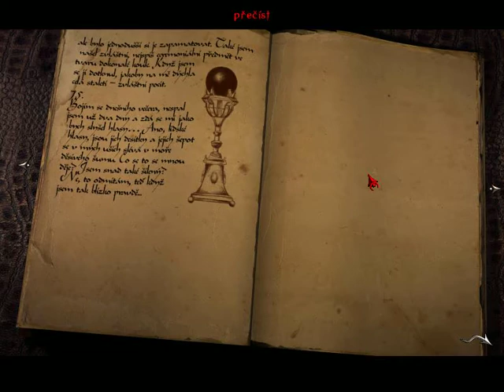Posel smrti / #16 / Zvěrokruh / Letsplay / CZ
Servus,
co bude potřeba udělat v hrobce? Najdeme nějaké nápisy a naštěstí Richard kromě chemie ovládá i latinu. Ale nastane problém zvaný zvěrokruh...